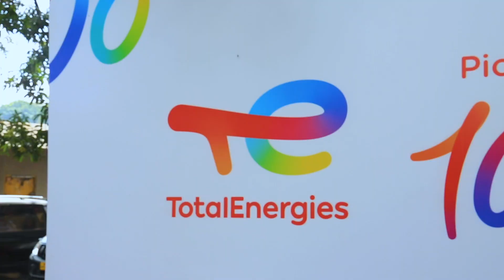Mkurugenzi wa Sheria na Mahusiano wa TotalEnergies, Getrude Mpangile, akizungumzia VIA CREATIVE PRO